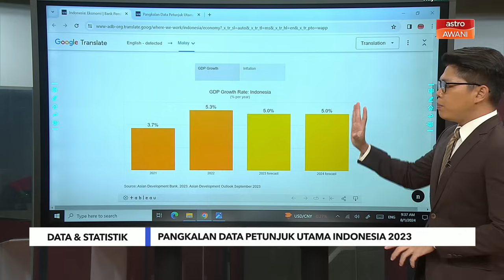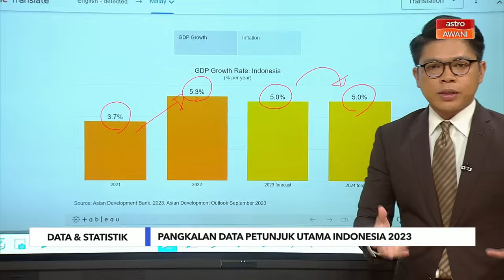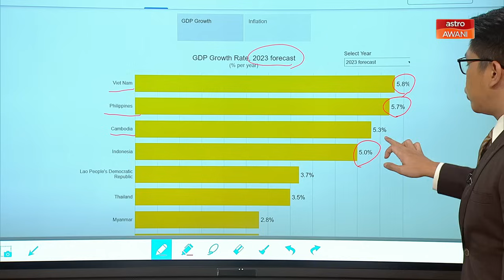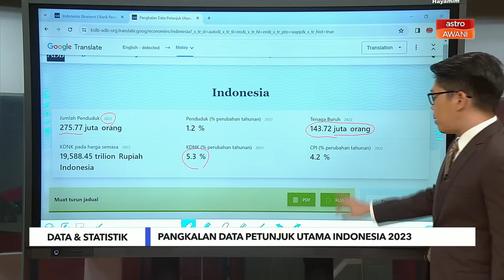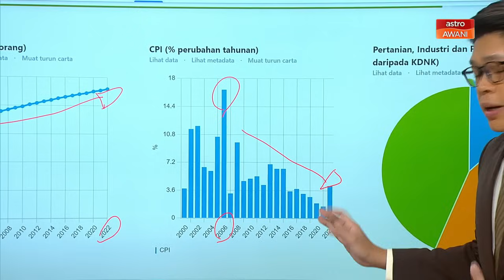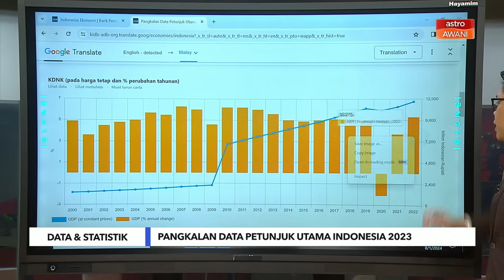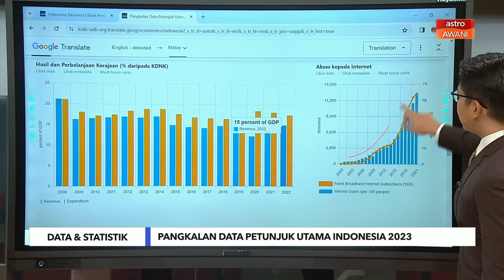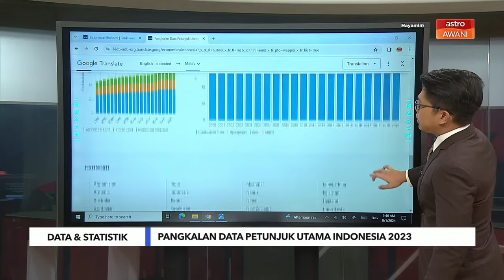Niaga AWANI: PEMILU 2024: Pangkalan Data Petunjuk Utama Indonesia 2023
Petunjuk Utama ini membentangkan data terkini mengenai isu pembangunan ekonomi, kewangan, sosial dan alam sekitar di Indonesia.